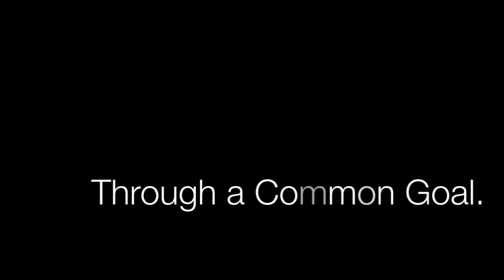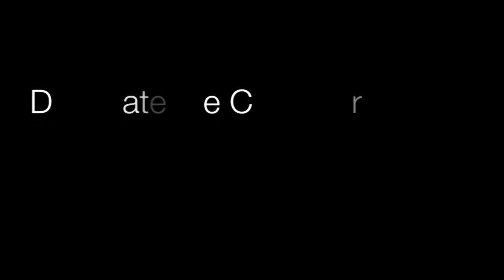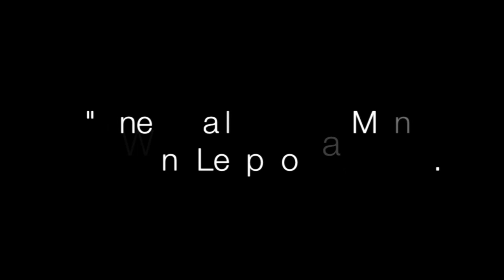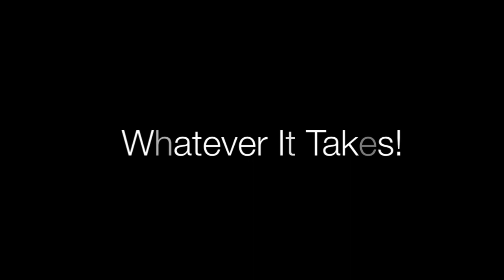WIT - John F Kennedy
John F Kennedy inspires America to do Whatever it takes (WIT) to send a man to the moon and return him safely back to earth in a decade, showing the force of america in a peaceful manner during the Cold War